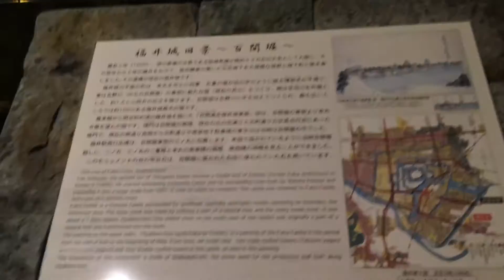ライトがお茶目な新車で街流し★ BMX 福井駅 ２k16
今日夕方UNBOXINGして
サクッと組み上げてパトロール♪